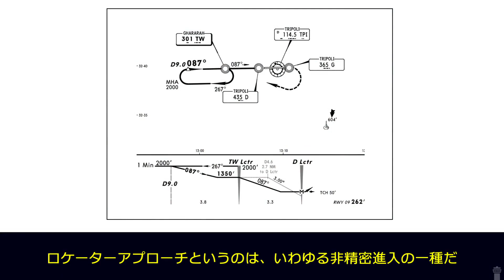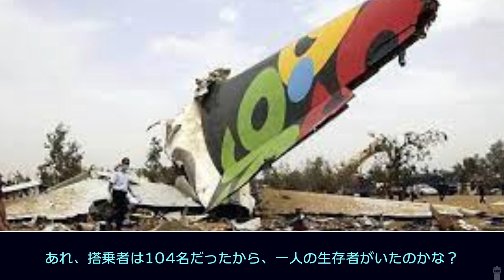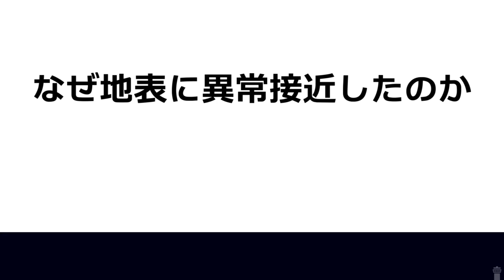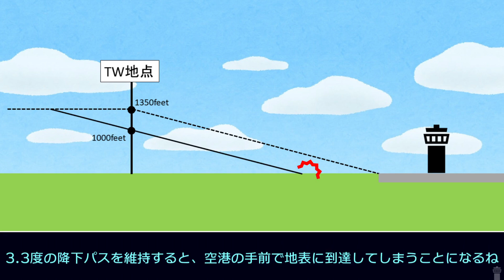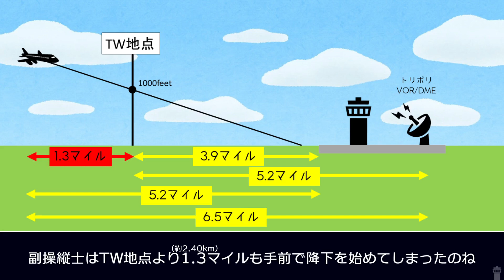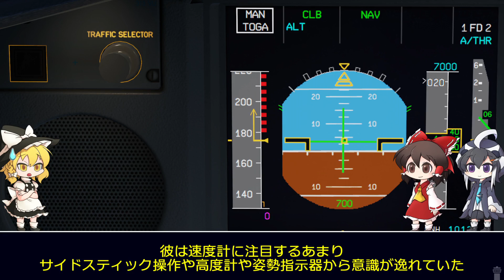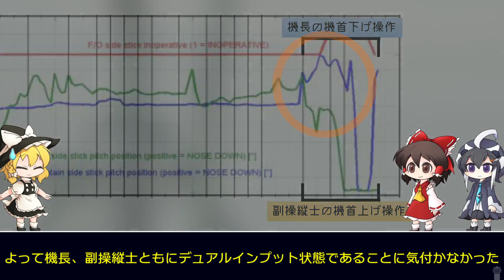【ゆっくり解説】#123 Re:アフリキヤ航空771便墜落事故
アフリキヤ航空771便はトリポリへの非精密進入を試みていた。
しかし事前の予想とは異なり目的地の天候は悪く、視程も低下していた。
順調に降下しているに思われたさなか、突如GPWS（対地接近警報装置）が作動。
乗員たちはゴーアラウンドを決定した。